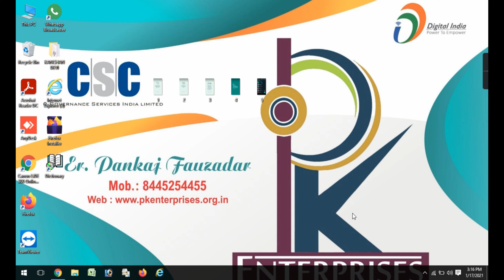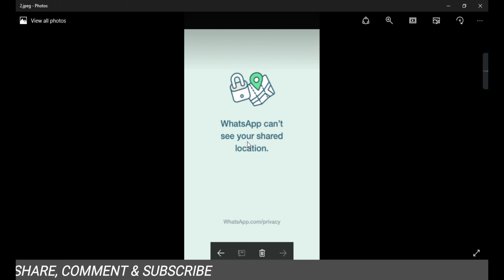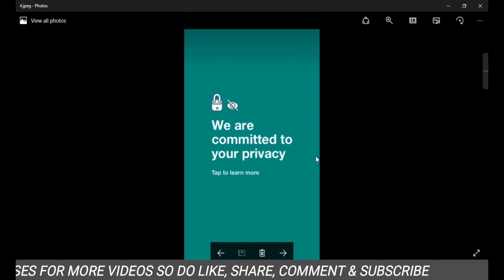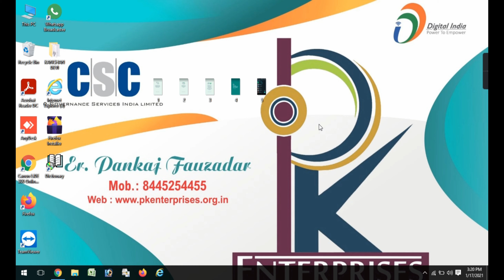New Information WhatsApp Status Message By WhatsApp Agree Or Not Allow || By Pankaj Fauzadar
@PKEnterprises 2k

About This Video Dosto Is Video Me Ham Ne Apko Btaya Hai Ki Whatsapp Chalate Samay Whatsapp Status Ki  New Policy Ko Agree Karna Hai Ya Not Allow Karna Hai Agar Apko Ye Video Acchi Lagi Ho To Like Kijiye Aur Hmare Channel Ko Subscribe Kre Thank You So Much